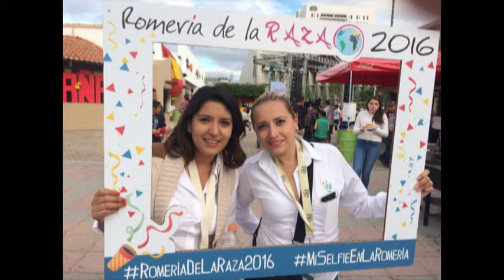Inter de Alfonsina Avila